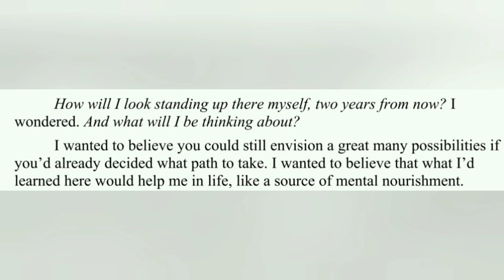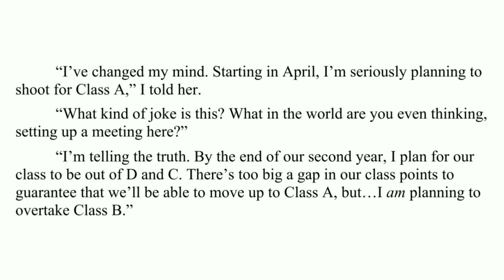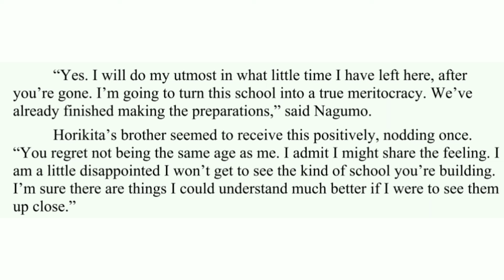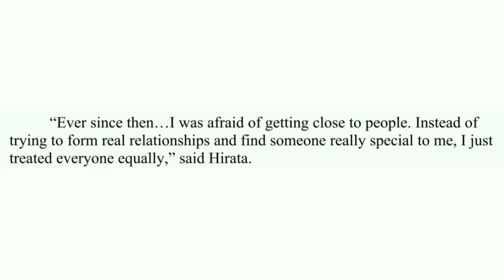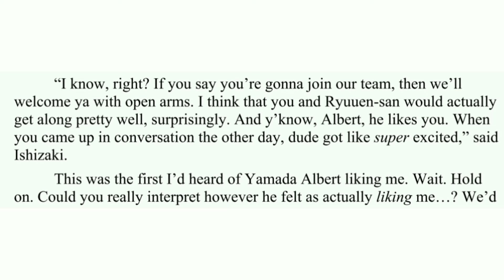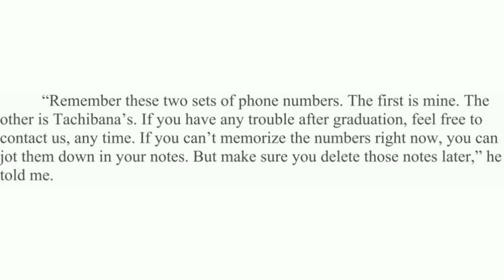Episode 12 Cut Content | Classroom Of The Elite Season 3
Classroom of the elite S3 is finally here, but not without tons of Cut Content and Changes...

So, I'm here with all the cut/skipped content for the 12th episode of season 3

Like and Sub for more COTE and Anime Content!

All images, videos and other non-textual media representations of anime and manga series on this channel are the property of their respective anime production companies, distributors, artist or other property owner. All the media assets on this channel that don’t explicitly or implicitly belong to this channel are used under the fair use of a copyrighted work for review.

Classroom of the elite cut content
Classroom of the elite season 3 cut content
Classroom of the elite season 3 episode 12
Classroom of the elite reaction
Cote
Cote season 3
Cote season 3 cut content
Cote season 3 episode 12
Cote reaction
Cote season 3 episode 12 reaction
Classroom of the elite light novel
Classroom of the elite volume 12
Cote light novel
Cote volume 11.5
Arisu vs Ayanokoji
Horikita cutting her hair
Horkita meeting Manabu
Baseless Upen
BaselessUpen